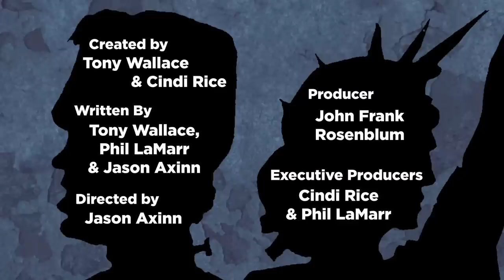Inside The Legend: Lizzie Borden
No, it's not the hardrock metal band, it's one of history's most infamous teenage killers! LIZZIE BORDEN is outrageous, funny, and potentially insane. Acquitted in 19th century New England for the murder of both her parents, she is the subject of one of the playground's most popular poems. She visits with ITL to discuss her case, her latest venture, and the leading axemen and women of all time!

Lizzie Borden took an axe
gave her mother forty whacks
when she saw what she had done
gave her father forty-one

Featuring Phil LaMarr and Vanessa Ragland

Created by: Tony Wallace and Cindi Rice

Directed and Edited by: Jason Axinn

Written by: Phil LaMarr and Scott Michael Leventhal

Produced by: John Frank Rosenblum
Co-Produced by: S.A. Paige Barnett
Executive Producers: Cindi Rice and Phil LaMarr

Director of Photography: Austin Smoak
Production Sound Recordists: Phillip Bladh
Unit Production Manager: John Frank Rosenblum
Camera Operators: Scott Michael Leventhal, Austin Smoak, and Eamon Wright
First Assistant Camera: Eamon Wright
Camera Production Assistant: Anthony Herrera
Key Grip & DIT: Evan Shrear
Key Set Production Assistant: Dan Ast
Production Assistant: Tim Baca

Production Designer: Melissa Low
Set Construction: Carlos Flores
Key Hair & Makeup Stylist: Andie Henderson
Key Makeup & Hair Stylist: Mariah Wright
Additional Wigs Provided by: Stefanie Cytron
Additional Makeup Courtesy of Karen Volpe
Key Costumer: Imogene Chayes

Titles Design: Jason Axinn
Titles Animation: Greg Platt
Additional Graphics: Pheobe H. Boynton

Location Manager: Mark DiPadova
Filmed on Location at Valley Photo Studio
Catering by 24-Hour Production Catering
Transportation Coordinator: Nathaniel Boone

Produced by Epic Level Entertainment